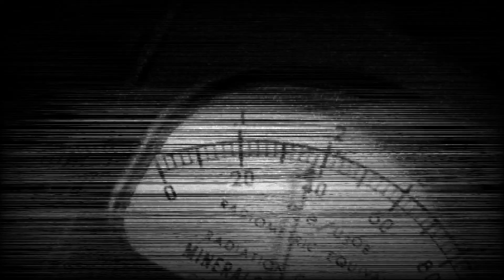Doomsday Clock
Armageddon~